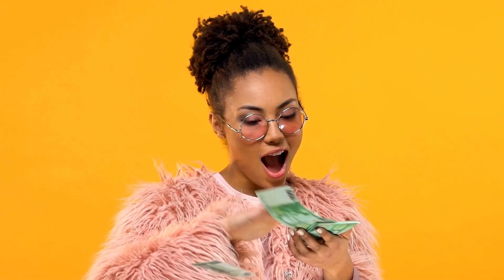Ne Tombez Pas dans le Piège : Types de Partenaires à Éviter Absolument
Avec l'arrivé des reséaux sociaux, le vrai amour est devenu de plus en plus difficile à trouver.
Malheureusement, la plupart des jeunes de notre époque se retrouvent souvent coincés dans des mariages toxiques parce qu'ils n'ont pas pris le temps d'analyser les mauvais. Beaucoup de personnes s'embarquent souvent dans des rélations amoureuses sans se poser de questions sur la compatibilité avec l'autre et les perspectives d'avenir.

Dans certains cas, ça finit dans le drame et dans d'autres cas, chacun des deux partenaires perdent leurs temps dans une relation qui n'abouti pas.

Dans cette vidéo, je demontre que dire je t'aime n'est pas une preuve d'amour si la phrase n'est pas accompagnée d'acts concrets.